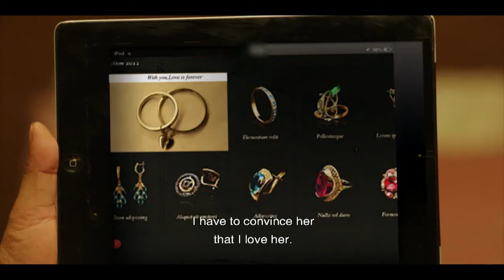Bhagya Lakshmi - Preview 21-10-2021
Lakshmi found out that Rishi is buying love bands for her. With the feelings of love rise in her heart, but is it meant for someone else? Don't miss Bhagya Lakshmi every Monday to Friday at 19:30 and every Saturday at 15:00 CAT only on ZeeTVAfrica